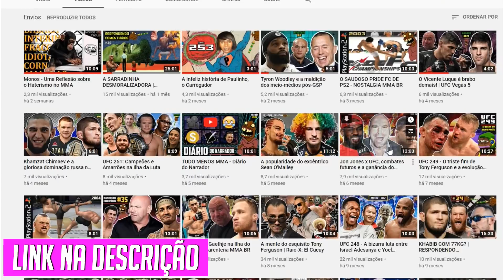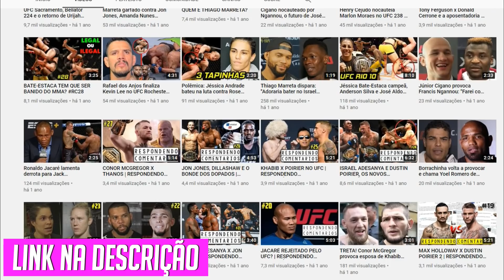OS LUTADORES MAIS INSAN0S DO MMA - Top 10 (Participação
No vídeo de hoje eu selecionei 10 lutadores INSANOS do nosso querido MMA.

🎬Produção & Edição
⭐Silvestre Weuler